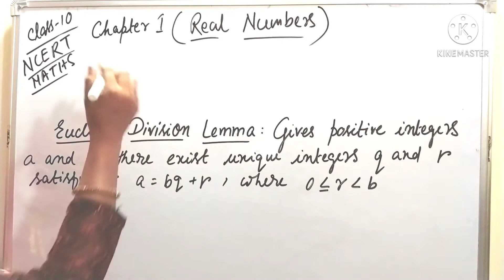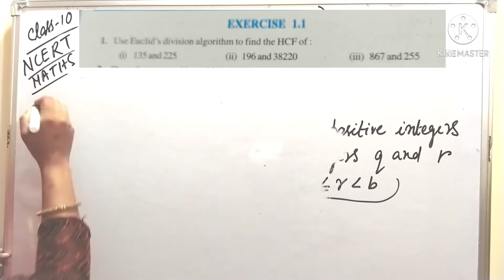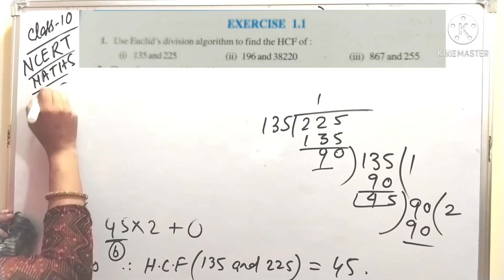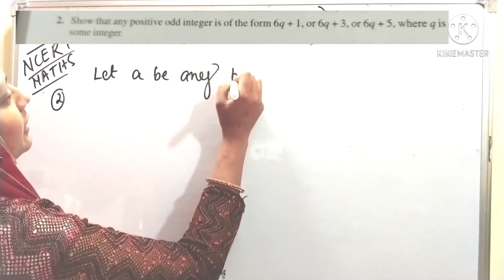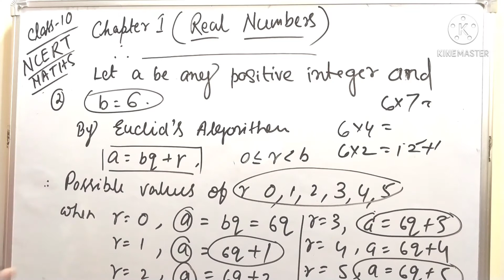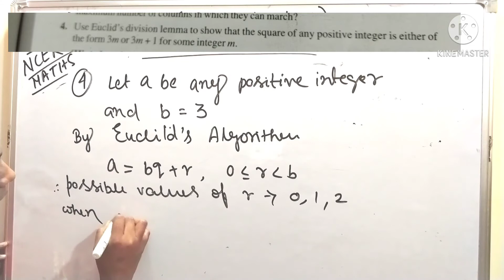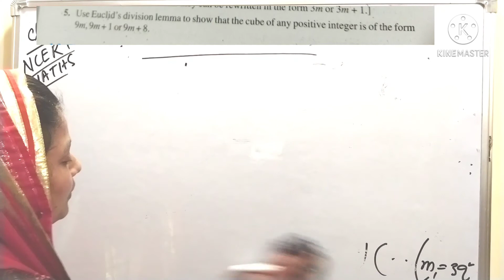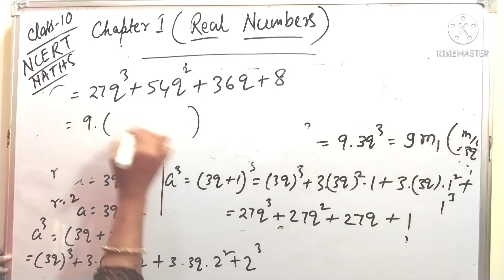Class 10 Math Chapter 1 Real Numbers Exercise 1.1 NCERT Solutions | Exercise 1.1 Class 10 CBSE Maths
1. real numbers class 10 maths ncert solutions exercise 1.1
2. solutions of class 10 maths chapter 1 exercise 1.1
3. CBSE NCERT Maths chapter 1 ex 1.1 class 10 maths
4. class 10 maths chapter 1
5. Ncert maths class 10 exercise 1.1
6. euclid's division algorithm
7. euclid's division lemma